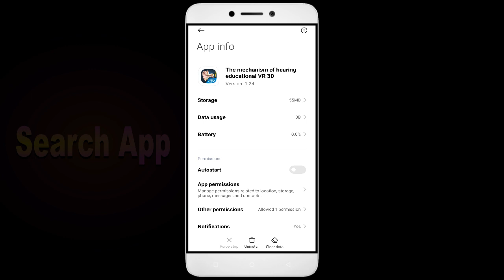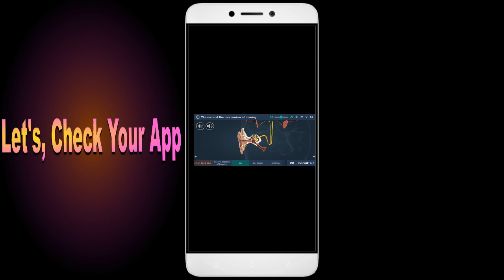How To Fix The Mechanism App not working | Not Open | Space Issue | Network & Permissions Issue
Are you dealing with an app that won't open or network and permission issues? In this video, we'll show you how to fix these common problems! We'll walk you through troubleshooting steps to identify the root cause of the issue, so you don't waste valuable time fixing the wrong thing. We'll then show you how to adjust settings, update software, and make sure everything is running properly. By the end of this video, you'll be able to confidently get your app up and running!

Fix The Mechanism not open problem,
How to fix The Mechanism all problems solve,
How to fix The Mechanism not working problem in android phone,
How to fix The Mechanism app not open problem in android phone,
Fix The Mechanism not working in android,
The Mechanism all problems solve,
The Mechanism not responding,
How to fix The Mechanism keeps stopping error in android mobile,
The Mechanism app not working problem,
Fix The Mechanism not loading,
Fix The Mechanism login error,
The Mechanism Black Screen Error,
Fix The Mechanism not open problem android mobile,
Fix The Mechanism not working problem,
Black Screen Sleep,
The Mechanism black screen error fix
The Mechanism Error Black Screen
How to fix The Mechanism random crashing
How to Fix The Mechanism App Black Screen Error Problem Solve in Android & Ios
How to Fix The Mechanism App Loading Problem in Android
How to Fix The Mechanism App Loading Problem in IOS
How to Fix Something Went Wrong and the Service Failed to Start Error in The Mechanism App.
How To Fix Unfortunately The Mechanism App Has Stopped Error Problem in Android Phone.
How to Fix Solve The Mechanism App Not Working | Not Opening | Not Open | Loading Solve Problem in Android & Ios
The Mechanism not working today,
why The Mechanism is not working in my phone,
The Mechanism game not starting,
The Mechanism not starting,
The Mechanism failed to load server list,
How To Fix The Mechanism App not working | Not Open | Space Issue | Keeps Crashing Problem.
The Mechanism App (Auto Close) Automatically
The Mechanism app freezing issue in Android
The Mechanism app Keeps Hanging issue in Android
The Mechanism Keeps Lagging issue in Android.